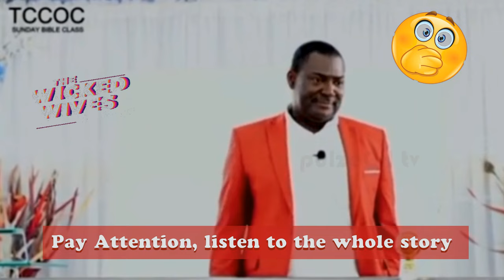Fear Some Women and live long to serve the Lord - Dan Owusu Asiamah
In this video is a true story about a wicked wife who duped his husband after flying her abroad to stay with him. This wife disappointed him big time and court ordered her to pay all that due him. Do not believe women, they are very wicked.